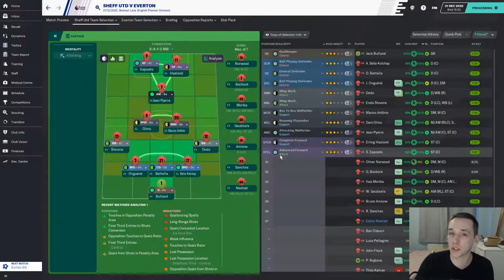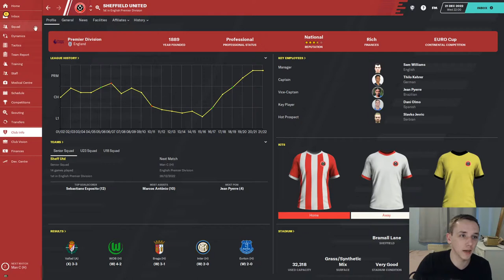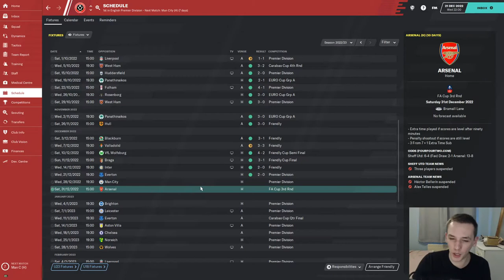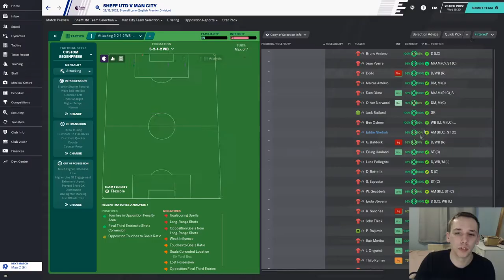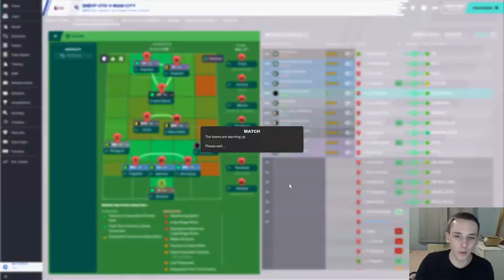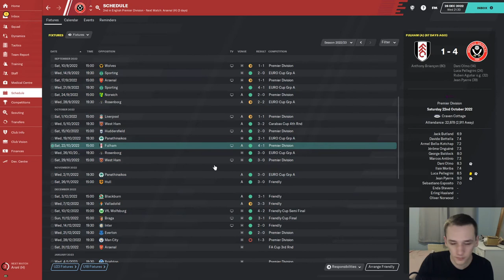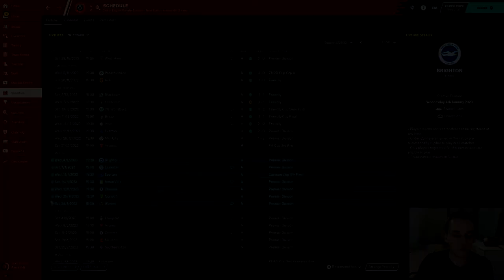SAF CHALLENGE | #29 SHEFFIELD UNITED | TOP OF THE TABLE CLASH | FOOTBALL MANAGER 2020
In today's episode we take on Everton and Manchester City in the Premier League.